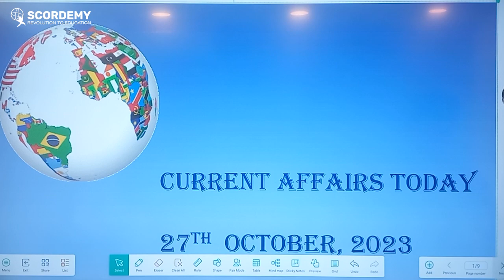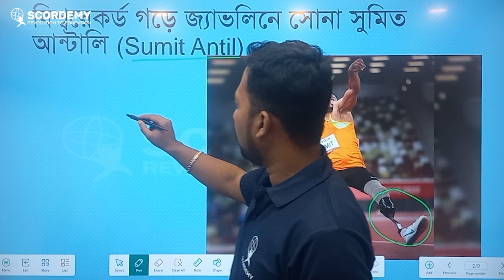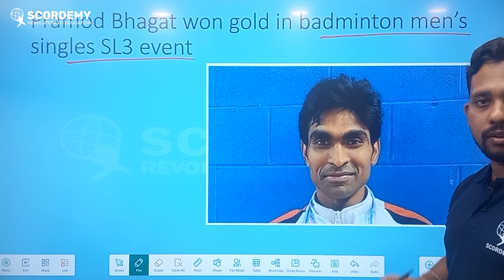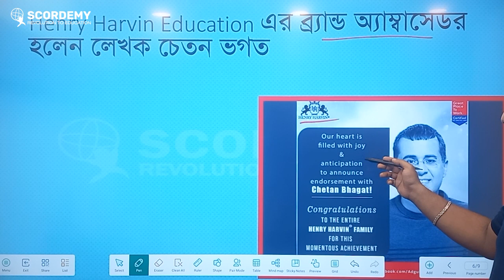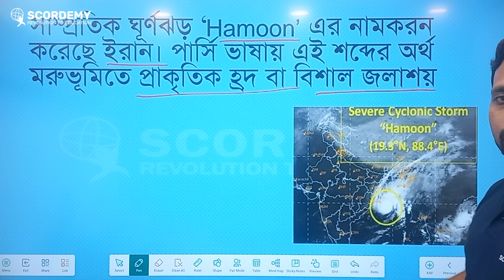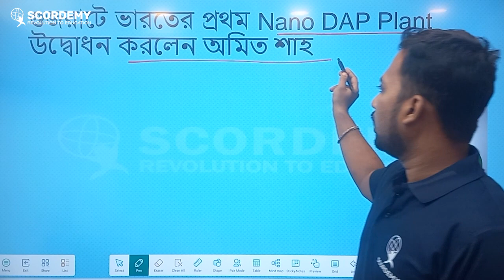Daily Current Affairs || 27-10-23 || Siddhartha Sir || Scordemy Bangla এখন পড়া হবে সহজ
Join our educational revolution as Scordemy comes to West Bengal! Our dedicated team delivers high-quality content for acing the WBCS exam. From video lectures to study notes, we provide regular updates on patterns, syllabus, time management, and strategies.
Let us join forces and embark on this transformative learning experience together. With Scordemy your side, there are no limits to what you can achieve! Let's unlock your potential together with Scordemy
Remember, your dreams are within reach. With our guidance, you can conquer any challenge. Let's make your aspirations a reality.

Scordemy Bangla এখন পড়া হবে সহজ